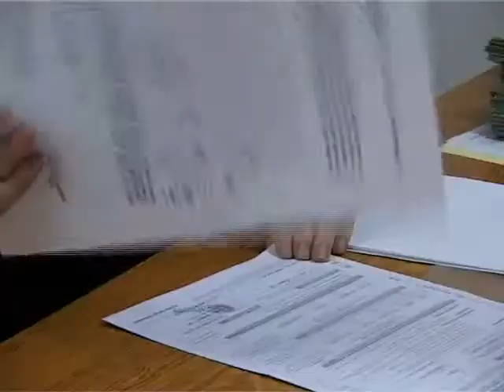L'experiència de Codesenvolupament a la ciutat de Lleida 1de3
Vídeo didàctic, en català, que mostra el treball de Codesenvolupament que realitzen diferents entitats de la ciutat de Lleida, col.lectius de persones immigrades i diferents entitats i ONGD. De manera conjunta han treballat per formular i executar 2 projectes a Senegal i 1 a Gàmbia. (Part 1 de 3)